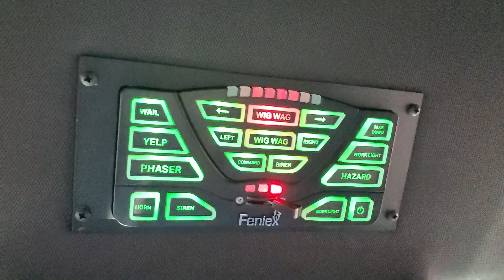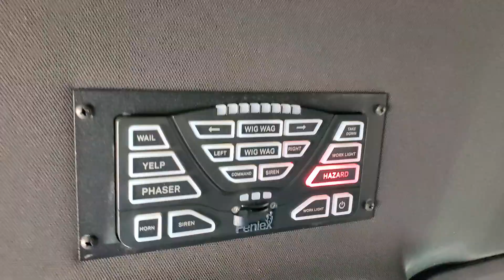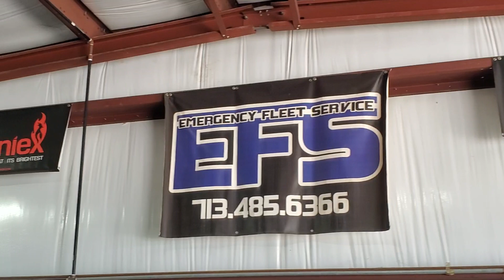2023 Tahoe PPV Feniex Police Lights by EFS Houston Emergency Fleet Service